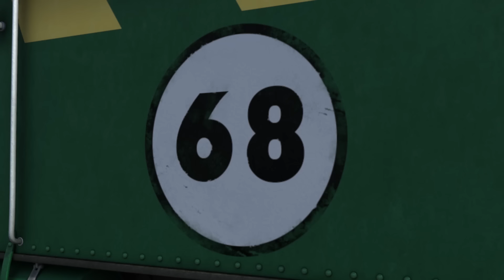Thomas e Seus Amigos | O Número de Philip | EPISÓDIO COMPLETO | Desenhos Animados | Trem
Junte-se a Thomas, James, Percy, Emily e todos os seus amigos motoristas favoritos enquanto embarcam em aventuras sem fim na Ilha Sodor!

► Não se esqueça de assinar o canal do Thomas e seus Amigos em portugues para ser o primeiro a ver todos os seus novos vídeos no YouTube!